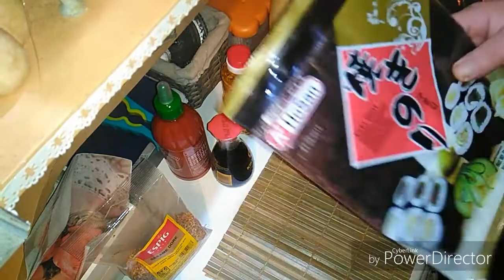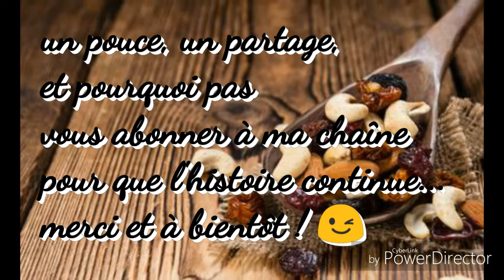Dans la cuisine...monsieur coltoupartou nous prépare des sushis, makis...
Si vous avez des questions n'hésitez pas à nous les poser
 prochaine recette... dans un mois
Merci et bienvenue aux nouveaux abonnés !
 à très bientôt et gros bisous